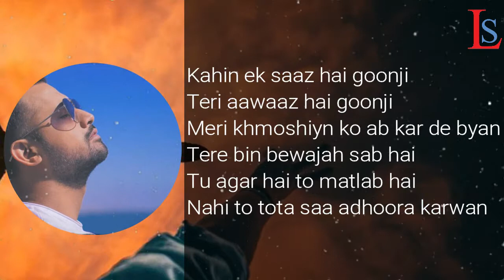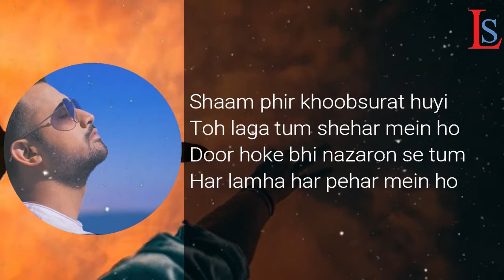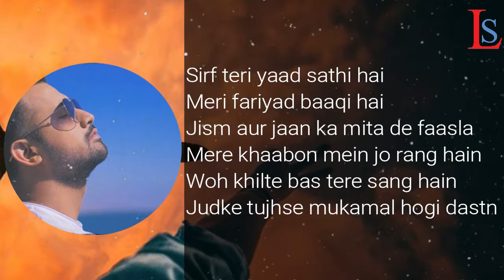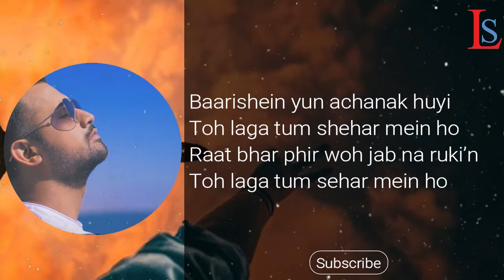Baarishein Lyrics Atif Aslam New Song Special For Valentine Day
baarishein atif aslam whatsapp status, baarishein atif aslam status, baarishein atif aslam lyrics, songs, atif aslam new song, baarishein song. Baarishein new song sung by atif aslam latest 2019 song for valentine day special.

baarishein atif aslam full song,
baarishein by atif aslam.